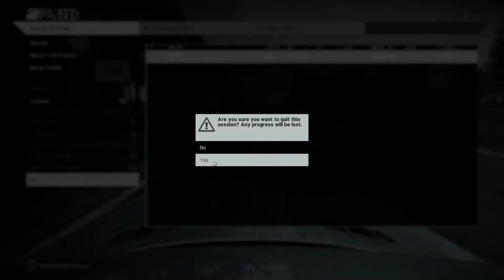Project CARS build 834 Partie 05